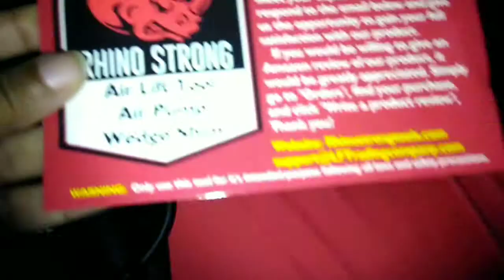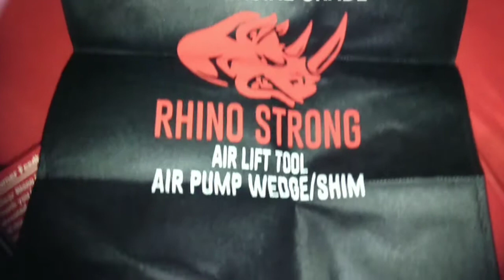{Exquisite Discoveries} Unboxing Commerical Grade Rhino Strong Air Bag Lift Shim Pump Wedge | Amazon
The Original Rhino Strong Commercial Grade Air Wedge Bag Pump Professional Leveling Air Lift Kit & Alignment Tool Inflatable Shim Bag in the Popular Medium Size (Single).

Amazon Unboxing and Review

Ideas for Use: Locksmith, Lockout Kit, (Some) Furniture Lift, Locked out of your own car, Left Keys in Car by Accident, Law Enforcement, Contractors, Sub Contractors, Delivery, Fire Fighters, and more...

My husband bought this for his job. He loves it and it works well.

Video 14